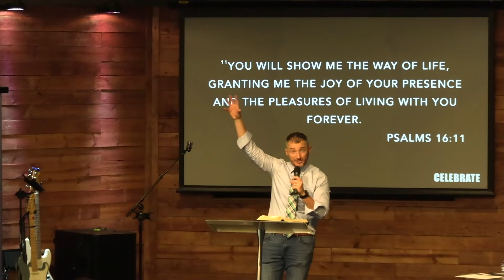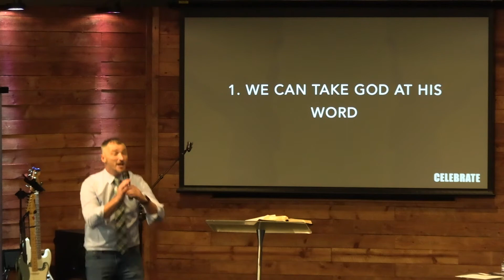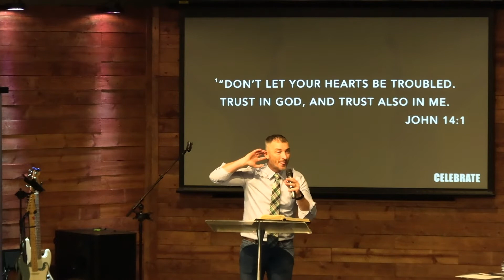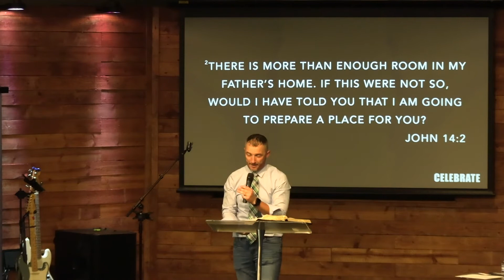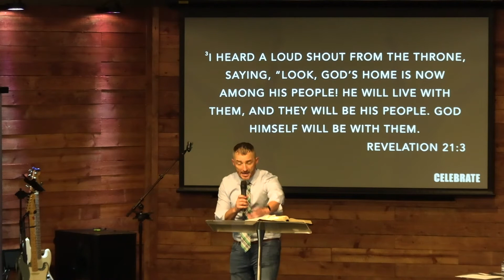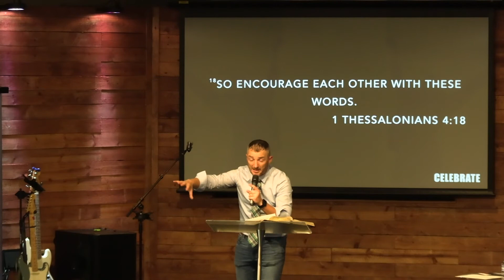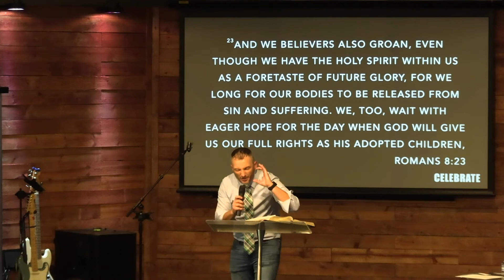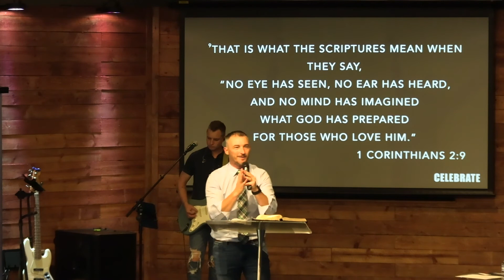Celebrate - The Promise (8.1.21)